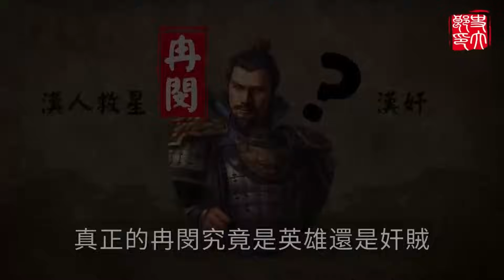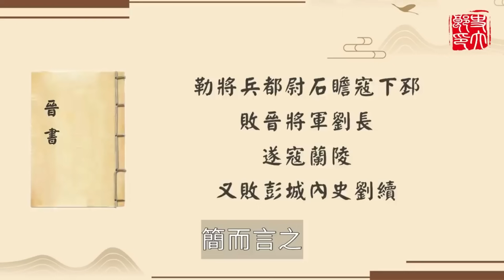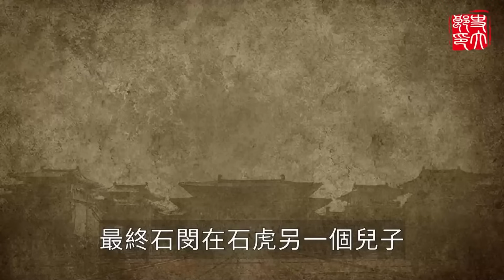史上唯一奴隸皇帝！!三天殺了二十萬胡人，還分食其屍，延續了漢族千年命脈